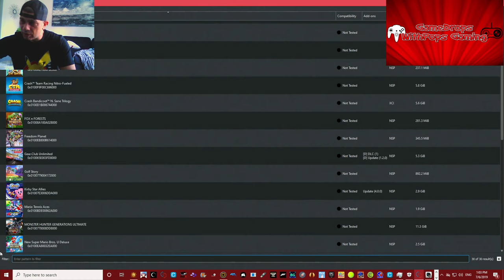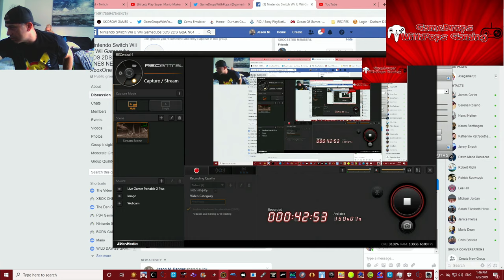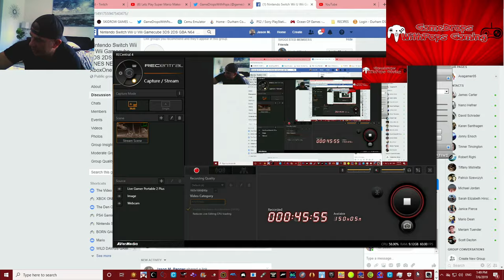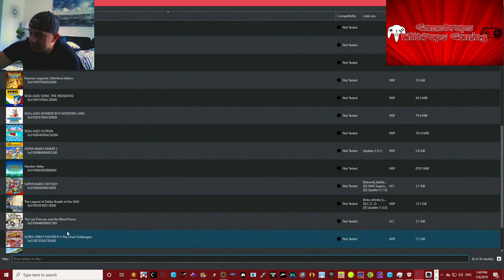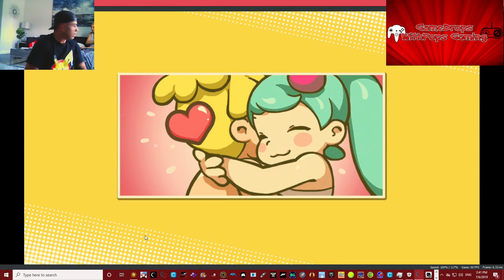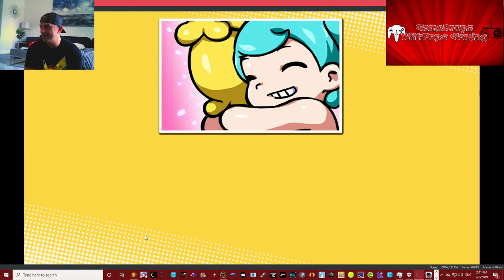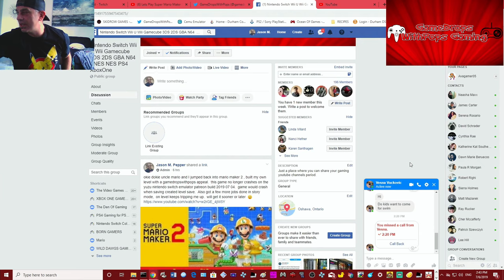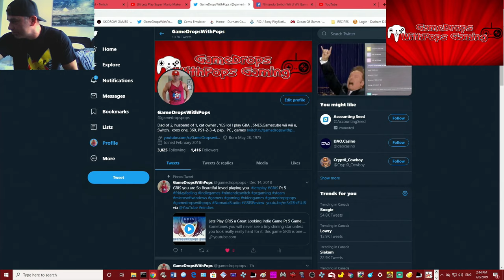Lets Play Wonder Boy Returns Remix on Yuzu Patreon Build 2019 07 04 Fun Run Pt 3 Game Cleared!!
This is one of my early gaming days mega retro sega master system faves, was a huge game in the arcades back in the day too :)
Wii U gamedropspops23 Switch friend code is SW-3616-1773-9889 Xbox One gamedropspops PSN gamedropspop